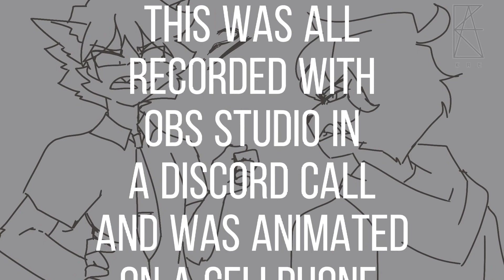Cause & Effect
Cause & Effect is a short animation i made on my phone with flipaclip.

it's for an assignment i have due 2 days from now ;w;
the voicelines were done by my friends and  the background music is not mine.

(also yes i'm not dead)

here's the link to the background music
(i love inuyasha too much pls watch it it's funny qwq)